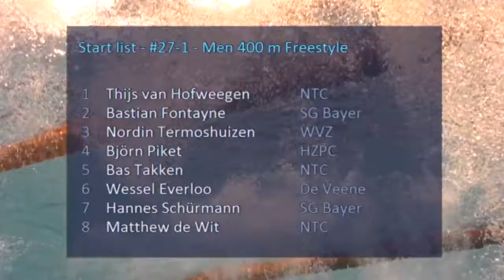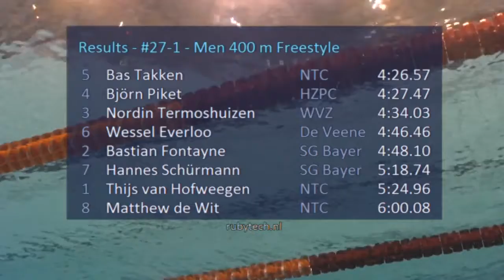#27-1 - Men 400 m Freestyle - Eindhoven Swim Cup 2015 | Zwemmen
Eindhoven Swim Cup 2015 - #27-1 - Men 400 m Freestyle